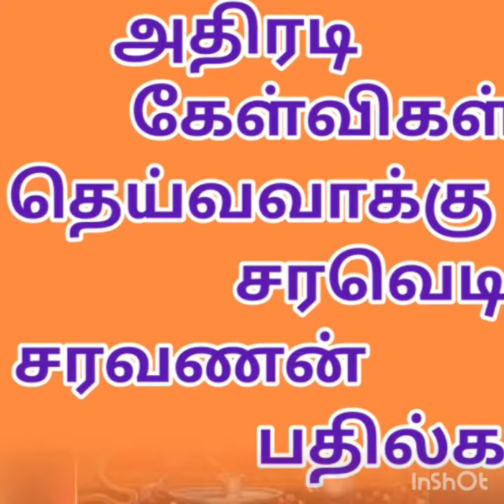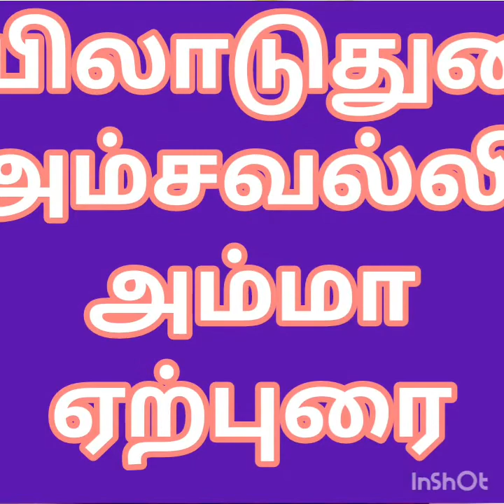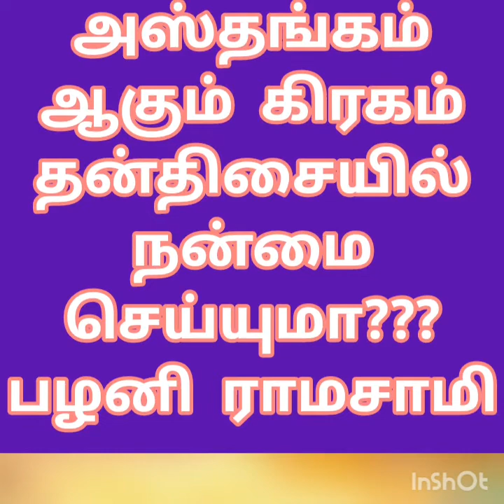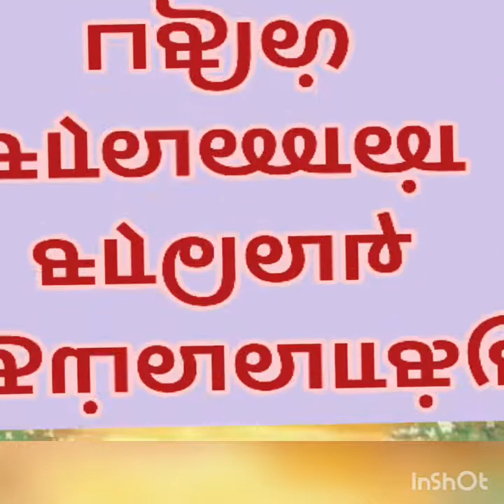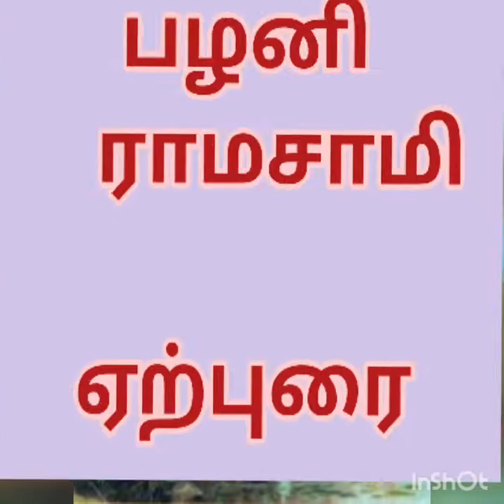சூரியன் + சுக்கிரன் இணைவு ,அஸ்தங்கம் பலன்கள்.sun + venus joint together asthankam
அதிரடி கேள்விகளும் சரவெடி பதில்களும்
கேள்வி : மயிலாடுதுறை அம்சவல்லி
சூரியன் + சுக்கிரன் இணைவு திருமண வாழ்வை பாதிக்குமா ??
பதில் : தெய்வவாக்கு ஜோதிடர் பெருந்துறை சரவெடி சரவணன்
ஏற்புரை : மயிலாடுதுறை அம்சவல்லி
விமர்சனம் : ஜோதிடர் சிவசாமி
கேள்வி : பழனி  ராமசாமி
அஸ்தங்கம் ஆகும் கிரகங்கள் அதன் திசைகளில் நற்பலனை கொடுக்குமா ??
ஏற்புரை :பழனி  ராமசாமி

எருமைமாட்டில் கறந்த பால்..தொலைந்த மோதிரம் கிடைக்குமா?? கேள்வி பதில்...